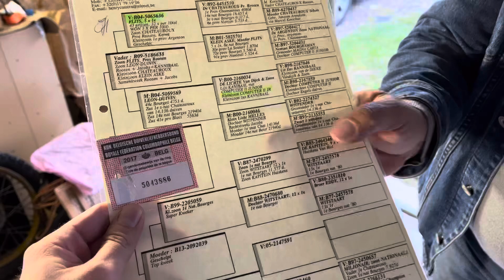Jerzy Żak - Ludzki Gest